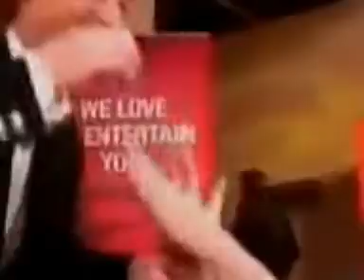Comeback United - Survivor (special)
A Videomix of the comebackshow with the special remix of Survivor